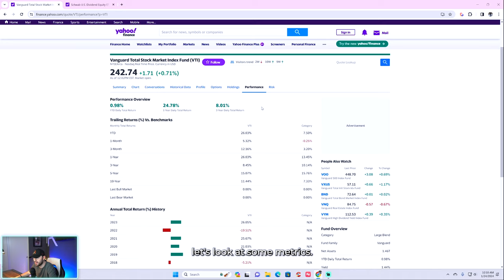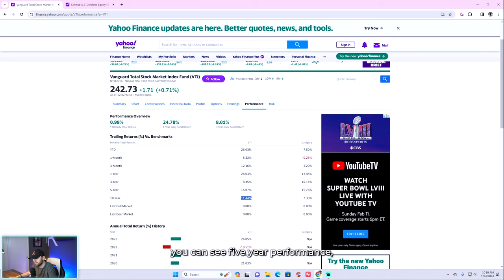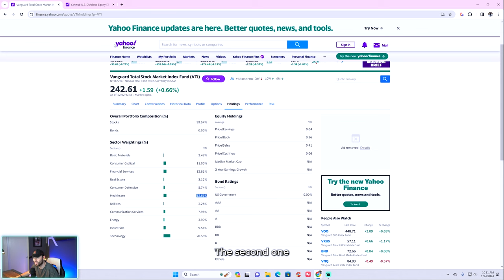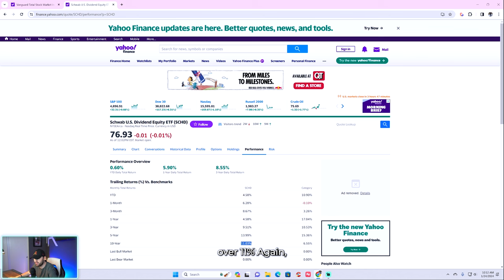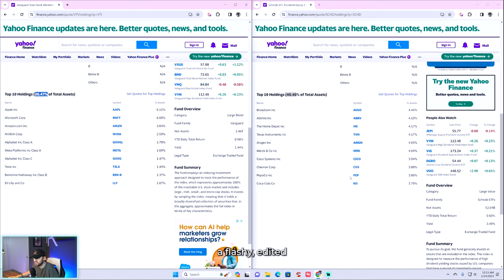These are the stocks I am investing $5 a day into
Join Patrick Kenney as he dives into his unique journey of investing just $5 a day towards a million-dollar goal! In this insightful video, Patrick reveals his strategy for passive income living and the path to financial freedom. Discover how he uses dividend stocks like SCHD ETF and Enbridge to leverage the power of compound interest, aiming for a $1 million retirement. Whether you're interested in dividend investing in Canada, or you're a beginner in the stock market with little to no experience or money to invest, this video is a must-watch. Learn the essentials of how compound interest works with stocks, and get inspired to start your journey to become a millionaire. Perfect for anyone interested in achieving financial independence through savvy investing!